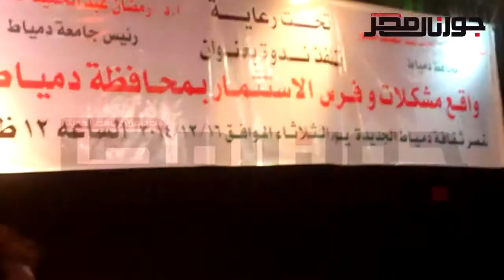محافظ دمياط يحضر مؤتمرا بجامعة دمياط لبحث مشاكل الاستثمار